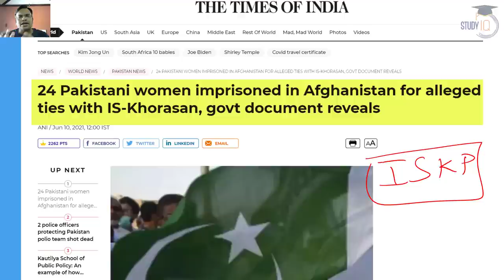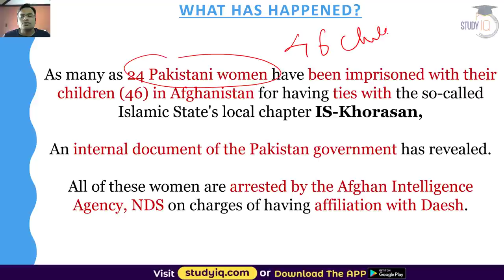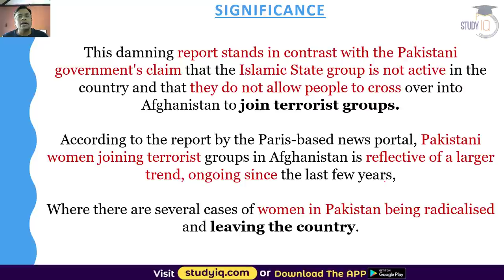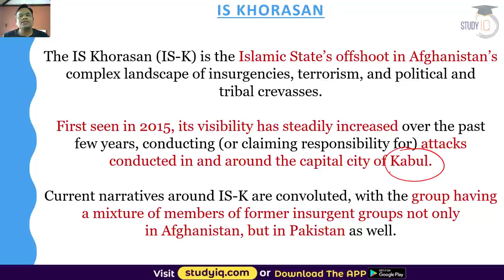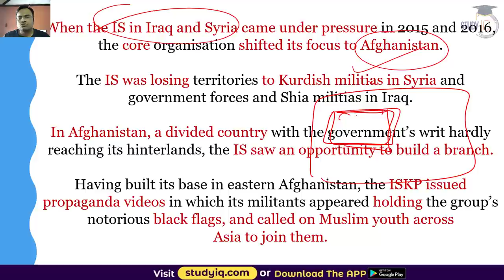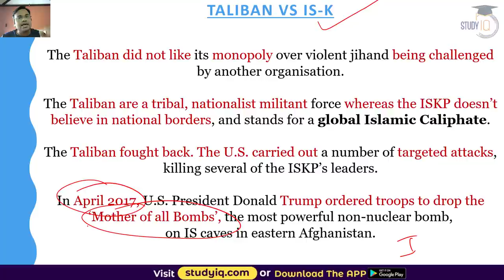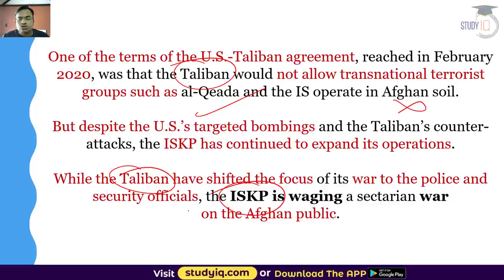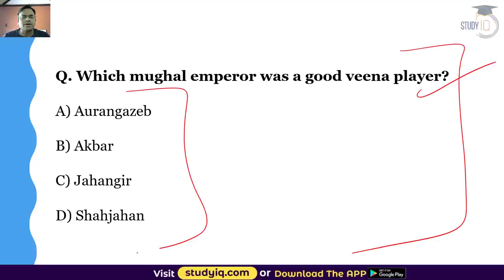Pakistan Proxy War in Afghanistan - 24 Pak women jailed in Afghanistan for terrorist activities